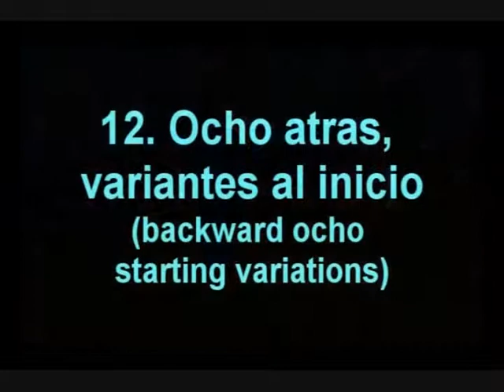Argentine Tango Steps: Backward Ocho with Forward Ocho Exit & Variations 8/2011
Sundays: 12-3PM BY: Mat MaMoody @ Lake Merritt Dance Center Hall2
Allegro Ballroom Milonga 3rd Sunday of  each month 7:30pm-11:30pm